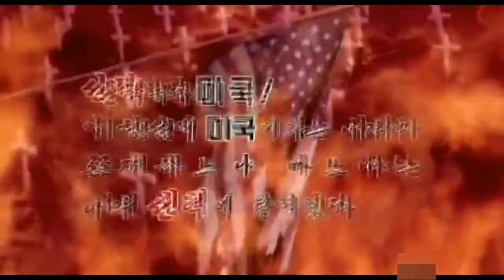north korea ARMY OF BEAUTIES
North Korea (Democratic People's Republic of Korea) first participated at the Olympic Games in 1964, appearing only in the Winter Olympic Games that year. Eight years later in 1972, the nation first participated at the Summer Olympic Games. Since then, the nation has appeared in every Summer Games, except when North Korea joined the Soviet-led boycott of the 1984 Summer Olympics, and when they boycotted the 1988 Games in Seoul, South Korea.

North Korea's attendance at the Winter Games has been infrequent; only seven of the last twelve Games have included a North Korean team. In 2010 a team competed at the Winter Olympics in Vancouver.

North Korean athletes have won a total of 56 medals, two of which were won at the Winter Games.

The National Olympic Committee for North Korea is the Olympic Committee of the Democratic People's Republic of Korea, and was created in 1953 and recognized in 1957.

During the 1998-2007 Sunshine Policy era, North Korea and South Korea symbolically marched as one team at the opening ceremonies of the 2000 and 2004 Olympics; but competed separately.

Given its poor economy and small size, North Korea's performance is impressive. In 2016, its medal tally rated highly compared to its GDP per capita.

Two North Korean figure skaters, Ryom Tae-ok and Kim Ju-sik, were qualified for the 2018 Winter Olympics, but the Olympic Committee of the Democratic People's Republic of Korea (North Korea) failed to enter them by the 30 October deadline. If they had participated, the athletes would be allowed to enter South Korea via the Korean Demilitarized Zone (DMZ); normally, crossing the DMZ is not permitted.